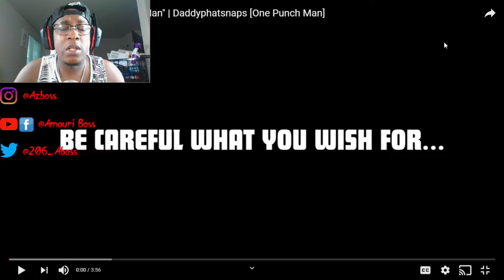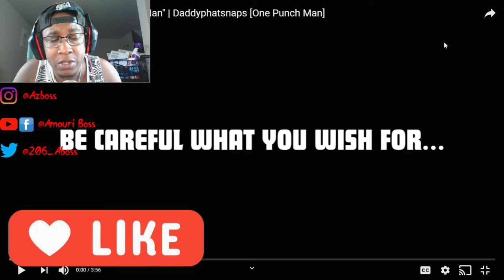DaddyPhatSnaps - The One Punch Man (Official AMV)